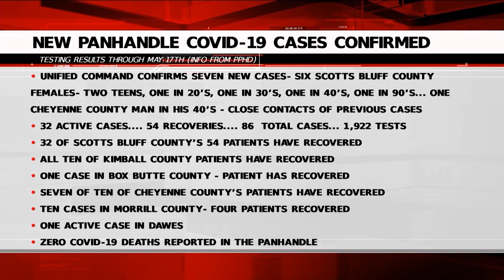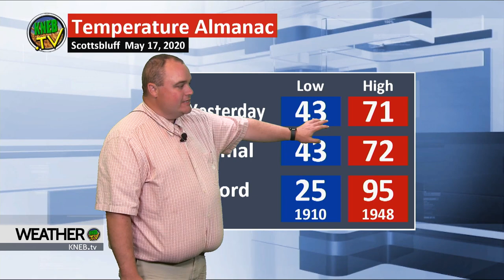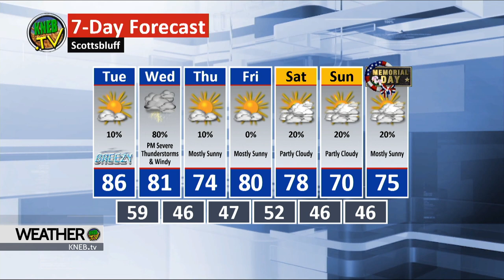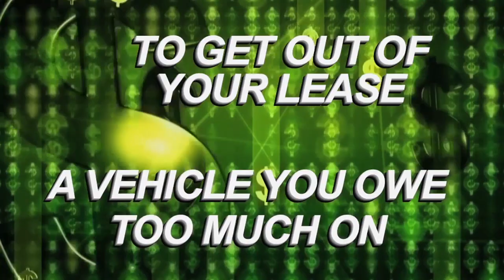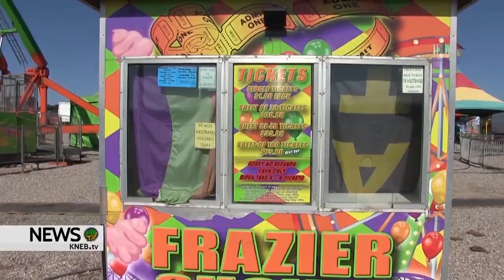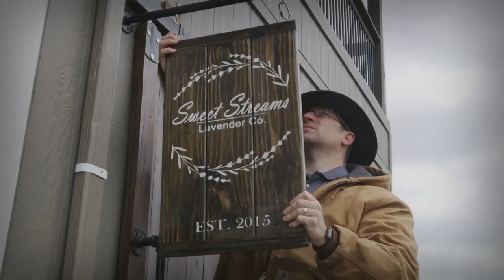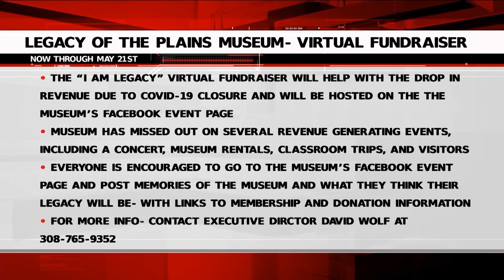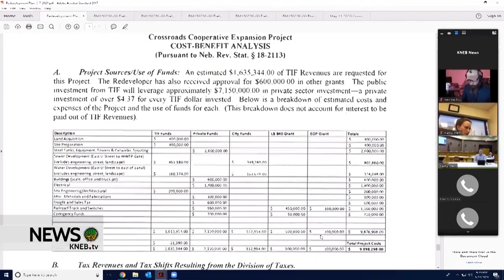KNEB.tv News: May 18, 2020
Today on KNEB.tv News: New COVID-19 cases confirmed in the Panhandle; Fallen NSP Trooper Jerry Smith honored by NSP. Col. John Bolduc; Gering Crossroads Cooperative project moving forward